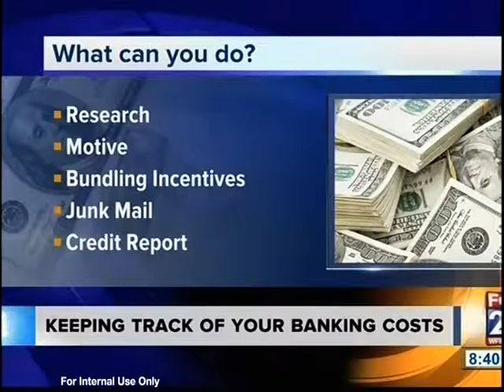The Wells Fargo Scandal and What You Need to Know to Protect Yourself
Author:
Foreclosure Nation